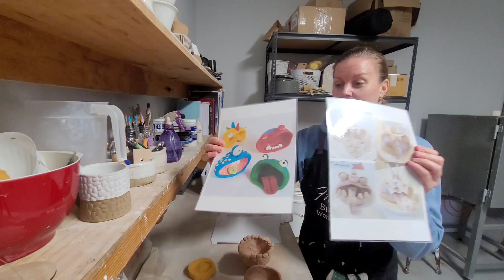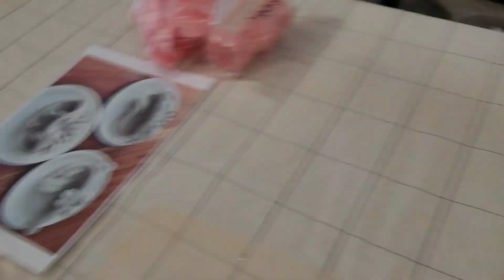Come watch me Potter around : Team building workshop, Weekend Away, and Family Fun!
This week has been packed with excitement in my studio! Join me as I unpack the bisque firing and get ready for not one, but two workshops. I'll be hosting a team-building workshop in the beautiful Hunter Valley and starting a 10-week series for a fantastic disability group.

With school holidays in full swing, we're taking some time to head to the lake for family fun and a surprise activity for the girls. Plus, check out the progress on our wooden feature hanger—it's coming along beautifully!

LET'S CLAY

Mell x